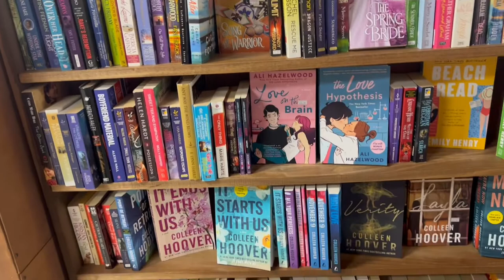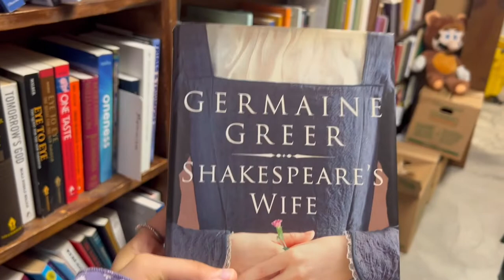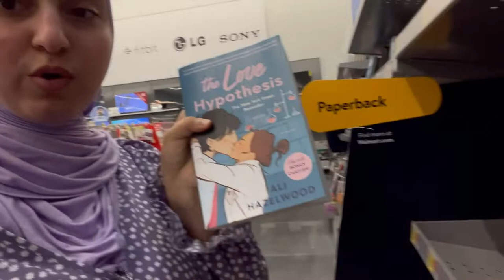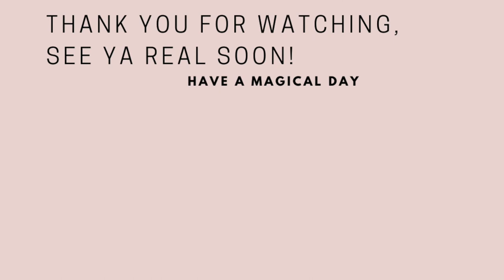BookShopping + New Friend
Hello everyone! I take you along on this fun yet exciting journey. There is this AMAZING bookshop called Mojo's if you are ever in the Tampa area. They sell books (especially world known books) at an extremely and amazing discounted rate! It's my new favorite book place ever in Tampa and I am such a book nerd. More to come on books to this Channel very soon. I also introduce a new friend. we had been acquainted for quite some time. We knew each other from the beginning of High School and we just rekindled now, which I am so grateful for. Enjoy this video and chat about anything in the comments. I would love to hear what's your favorite book is.